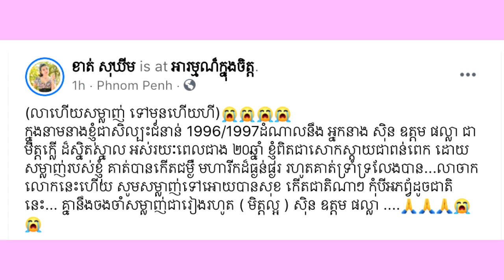ក្តុកក្តួល! ក្រោយមិត្តក្លើរួមអាជីព នាលាចាកលោកទំាងវ័យក្មេង អ្នកនាង ខាត់ សុខឃីម រំលឹករឿងមួយនេះ អួលដើមក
សូមអធ្យាស្រ័យ

ចំពោះការមិនបានតប ខំមិនបានគ្រប់គ្នា

Ms Socheata